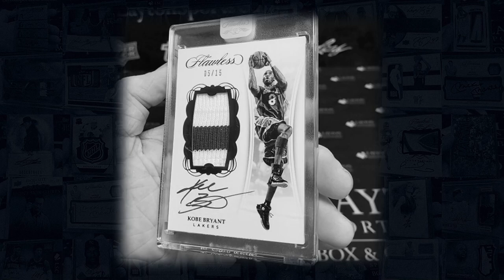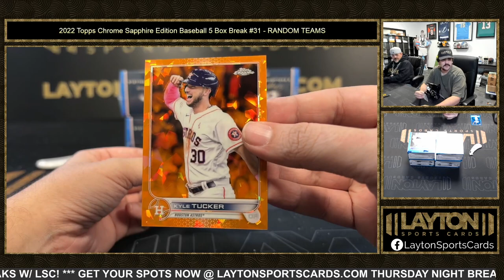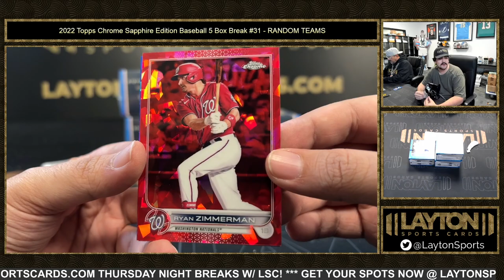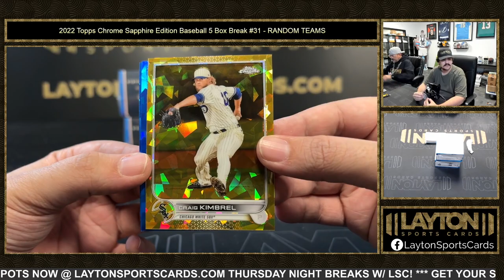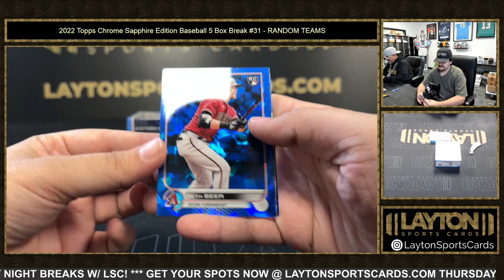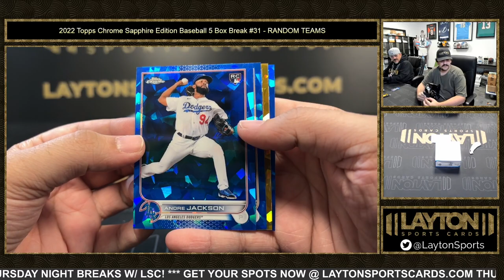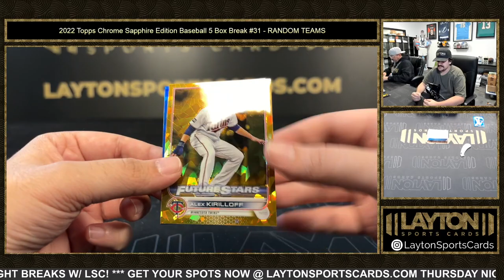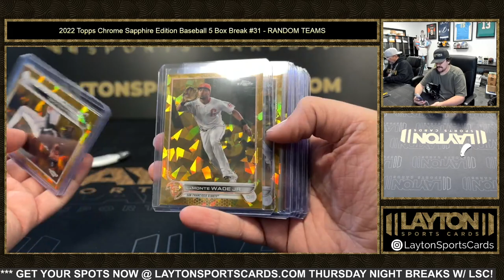2022 Topps Chrome Sapphire Edition Baseball 5 Box Break #31